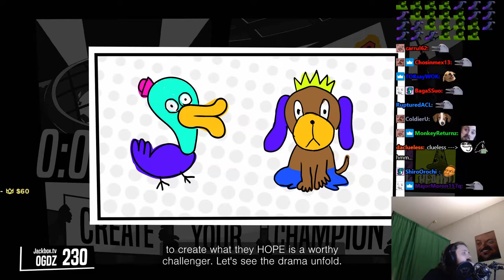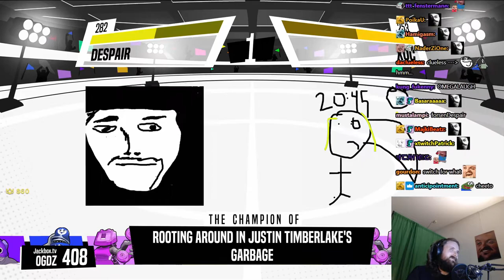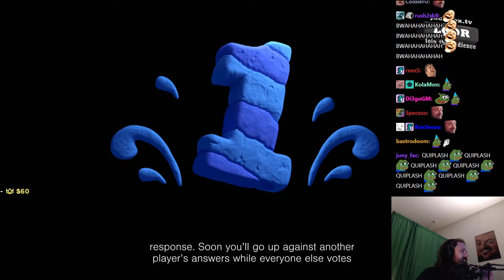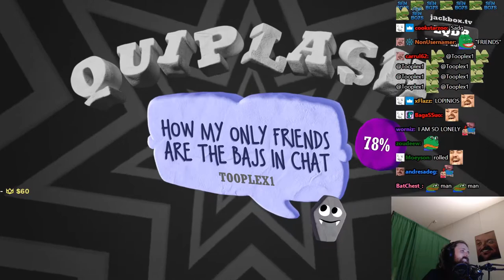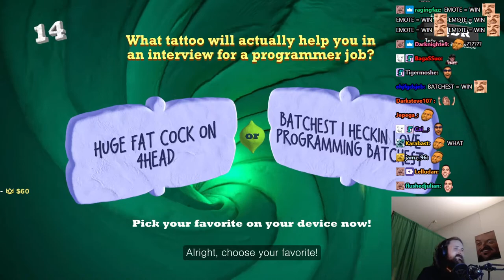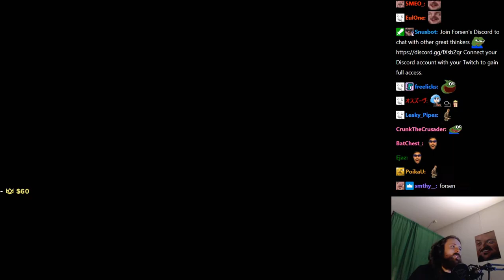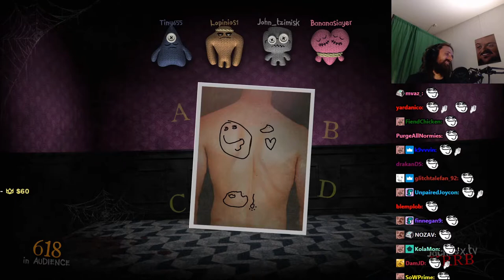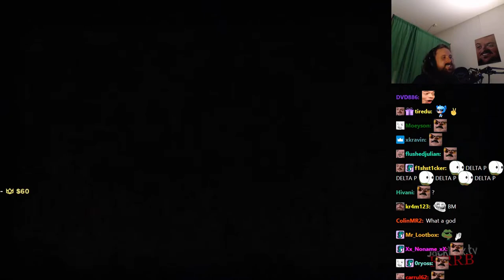Forsen plays The Jackbox Party Pack 7 & 6 with subs! (with Chat)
Stream Duration: 6:17:00

Game Description:  Five new games: the hit threequel Quiplash 3, the collaborative chaos of The Devils and the Details, the fierce drawing game Champ’d Up, the speech game Talking Points and the guessing game Blather 'Round. Use phones or tablets as controllers and play with up to 8 players, and an audience of 10,000!

 It’s the wildest Party Pack yet, with the absurd deathmatch Trivia Murder Party 2, the weird word circus Dictionarium, the hidden identity game Push The Button, the comedy contest Joke Boat and the offbeat personality test Role Models.

General
Format : MPEG-4
Format profile : Base Media
Codec ID : isom (isom/iso2/avc1/mp41)
File size : 16.2 GiB
Duration : 6 h 17 min
Overall bit rate mode : Constant
Overall bit rate : 6 149 kb/s
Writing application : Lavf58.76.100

ID : 1
Format : AVC
Format/Info : Advanced Video Codec
Format profile : High@L4.2
Format settings : CABAC / 4 Ref Frames
Format settings, CABAC : Yes
Format settings, GOP : M=3, N=120
Codec ID : avc1
Codec ID/Info : Advanced Video Coding
Duration : 6 h 16 min
Source duration : 6 h 16 min
Bit rate mode : Constant
Bit rate : 6 003 kb/s
Width : 1 920 pixels
Height : 1 080 pixels
Frame rate mode : Variable
Frame rate : 60.000 FPS
Minimum frame rate : 58.824 FPS
Maximum frame rate : 62.500 FPS
Color space : YUV
Bit depth : 8 bits
Scan type : Progressive
Bits/(Pixel*Frame) : 0.048
Stream size : 15.8 GiB (98%)
Source stream size : 15.8 GiB (98%)
Color range : Full
Color primaries : BT.709
Transfer characteristics : BT.709
Matrix coefficients : BT.709
mdhd_Duration : 22619872
Codec configuration box : avcC

Audio
ID : 2
Format : AAC LC
Format/Info : Advanced Audio Codec Low Complexity
Codec ID : mp4a-40-2
Source duration : 6 h 17 min
Bit rate : 128 kb/s
Channel(s) : 2 channels
Channel layout : L R
Sampling rate : 48.0 kHz
Frame rate : 46.875 FPS (1024 SPF)
Compression mode : Lossy
Stream size : 346 MiB (2%)
Source stream size : 346 MiB (2%)
Default : Yes
Alternate group : 1
mdhd_Duration : 22620842